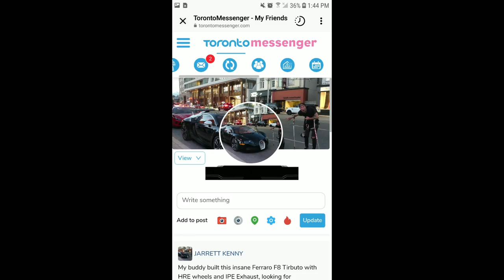MY BUDDY BRING'S OUT A FULLY EXPOSED CARBON McLAREN SENNA IN A CONVOY & THEN A RARE MANUAL 996 GT3 🤯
Enjoy this "Sunday Surprise" video when my buddy & friends bring out a crazy convoy including a super rare fully exposed carbon McLaren Senna, ferrari 488 Pista & a beautifully spec'd 992 turbo-s , then a Rosso Megalo Ferrari 575-M & a japanese edition porsche 996.1 manual GT3 help the manual lovers keep the hope alive . LINKS BELOW TO ALL INSTAGRAMS